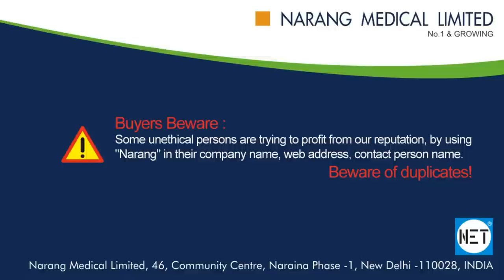Dressing Drum, Domed Top & Bottom with Sliding Removable Band, S.S. Item Code: SE691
Product Video: Dressing Drum, Domed Top & Bottom with Sliding Removable Band and Drop Down-Hasps, S.S.
Category: Autoclave & Sterilizers
Manufacturer & Supplier: Narang Medical Limited, India.
Brand Name: NET
Description: Dressing Drum, Domed Top & Bottom with Sliding Removable Band and Drop Down-Hasps, Stainless Steel, Size: 10" (Dia.) x 9" (Height), Deluxe Quality.
Item Code: SE691